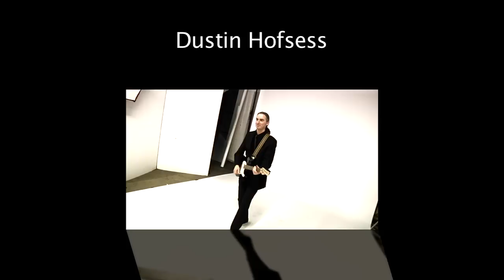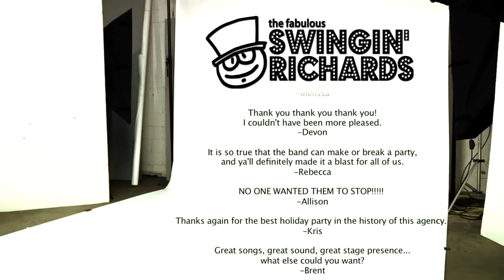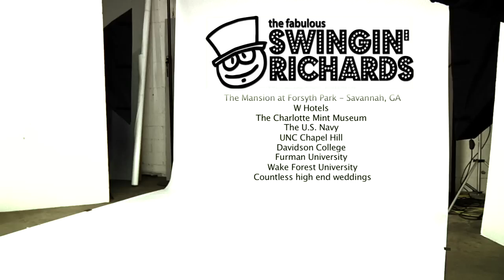SwinginRichards.mp4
The Fabulous Swingin' Richards! 5 piece party band from Charlotte, NC specializing in weddings and corporate events throughout the Southeast. Soul, Funk, R&B, Rock n' Roll, Beach - Timeless, Premium Party Music. If you want your reception or event to be a PARTY, book the Richards and let the good times roll! for more information.